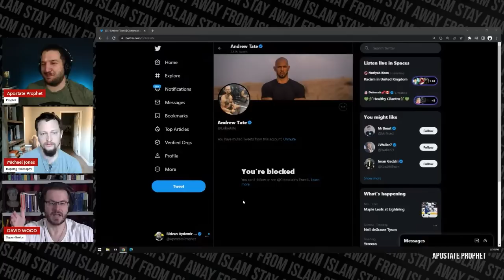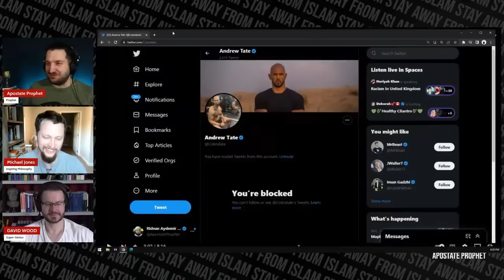Andrew Tate BLOCKED ME (Top G vs Top P)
Getting blocked by Andrew Tate makes you a cool person. If you're not blocked by Andrew Tate then you're not cool. Sorry.